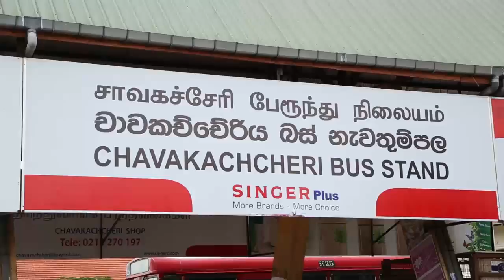SLT Speed Up Journey Rata Wata - Kilinochchi Mulaitivu 2015.10.08